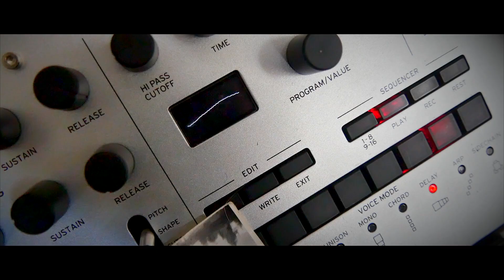Jennifer Hale OTCHŁAŃ (Nether) reż. Mariusz Grzegorzek TRAILER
Trailer spektaklu OTCHŁAŃ w Teatrze im. S. Jaracza w Łodzi